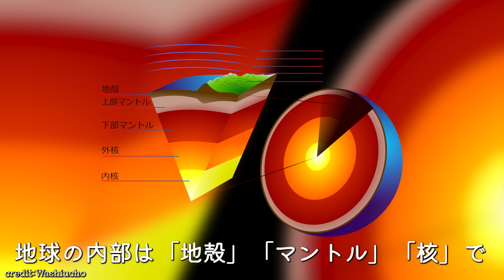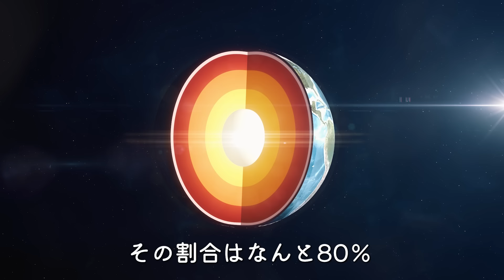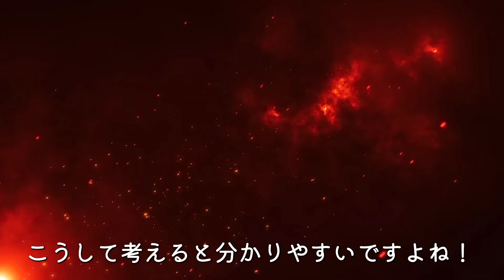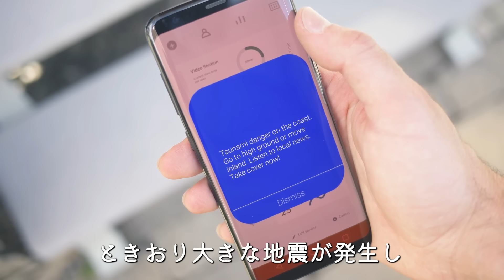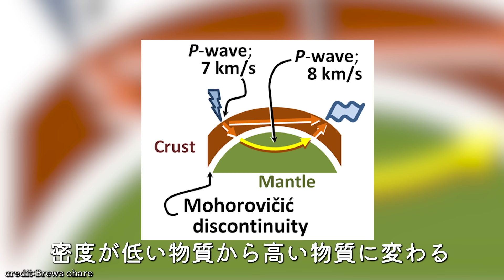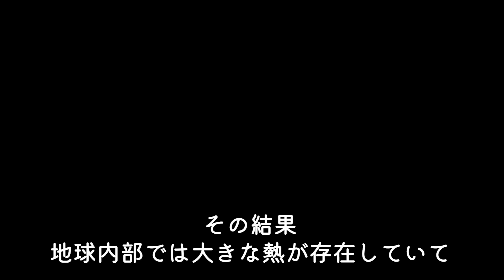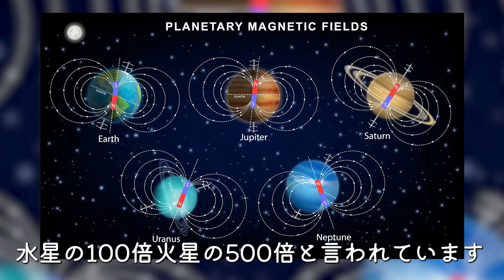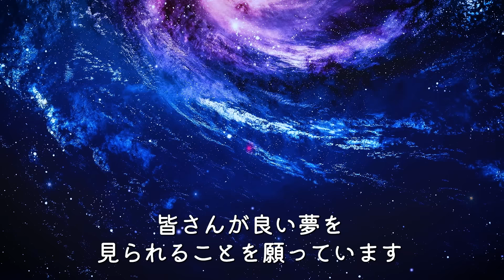【いまさら聞けない】なぜ見たこともない地球の内部構造がわかるの？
ユメミーズのみなさん、こんばんは！

地球の内部構造、実は意外な方法で解明されていたって知っていましたか？
人類が直接見たことのない地球の中心、その謎を解き明かす鍵は私たちの身近にあるかもしれません。

地震や重力、さらには意外なものまで、科学者たちは様々な手法を駆使して地球の内側に迫ってきました。
でも、まだまだ分かっていないことだらけ。

地球の中心は一体何度なの？
核は本当に鉄でできているの？
そして、なぜ地球に磁場があるの？

今回は、地球内部の謎に迫る驚きの方法と、最新の発見をご紹介します。
あなたの知っている地球の姿が、がらりと変わるかもしれません！

＊8：54　距離が間違っていました。正しくは12Kmです。

🌑専門家では無いため内容に誤りがあるかもしれません！
もし誤りを見つけた場合はコメントで優しく教えていただけたらとても嬉しいです！

今回の動画の感想や、こんなお話を聞いてみたいなどコメントをいただけたら嬉しいです😊

🌑ユメミーズとは「ゆめちゃんねる」を通じて宇宙の不思議にワクワクしてくださる仲間のことです✨

🌑画像等の引用元

🌑以上のリンク以外の画像・音源・映像については、パブリックドメイン・フリー素材・課金して使用権があるものを使用しています。